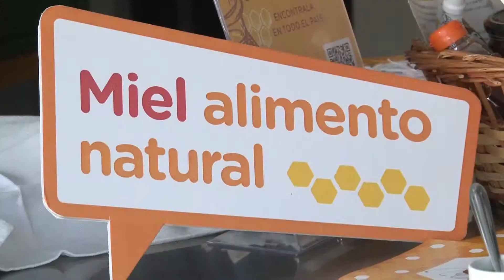Degustación variedades de mieles